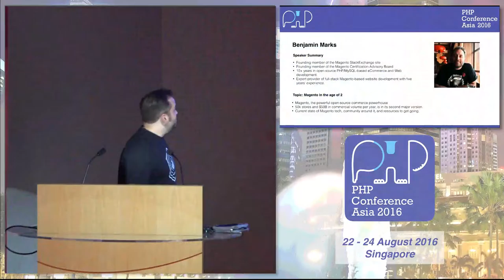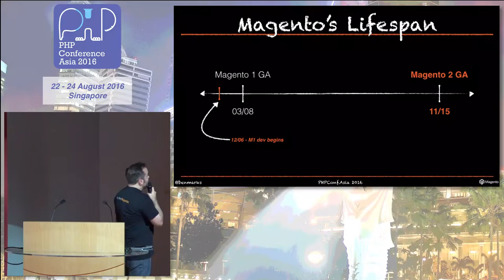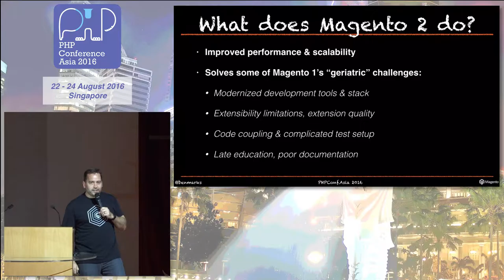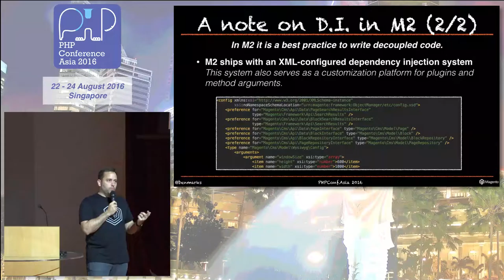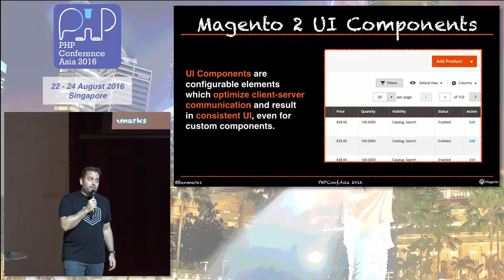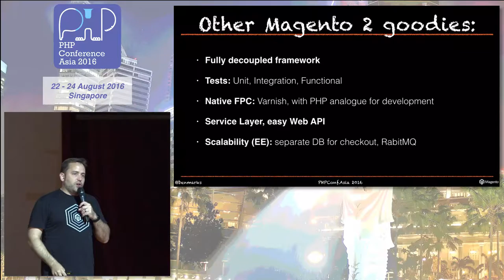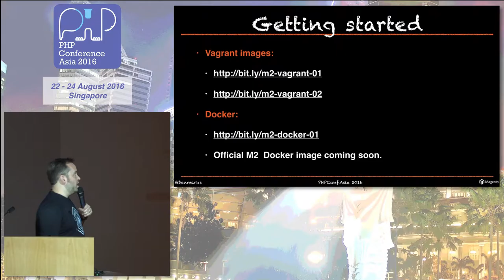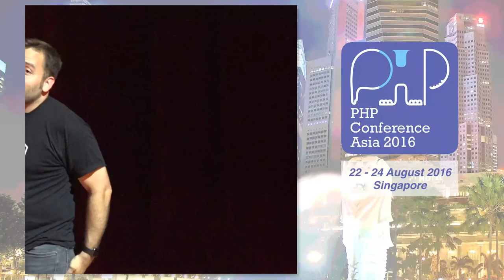Magento in the age of 2 - PHPConf.Asia 2016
Speaker: Ben Marks (@benmarks)

Magento, the powerful open-source commerce powerhouse behind 150k stores and $50B in commercial volume per year, is in its second major version. This talk presents the current state of Magento tech, community around it, and resources to get going.

About the speaker:

Ben is a voting representative in the PHP FIG and has more than 10 years in open source commerce working with some of the biggest brands. He serves as an educator and mentor for Magento, having trained hundreds of developers directly as well as thousands of others through the Magento U Fundamentals series. He's always excited to meet other developers to talk about and learn from the challenges and successes of building successful commercial sites with PHP.